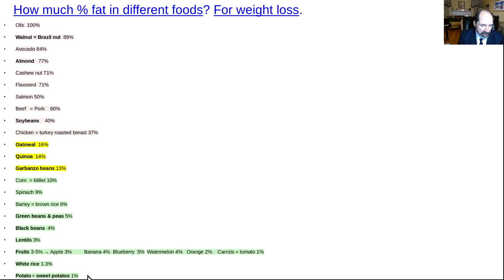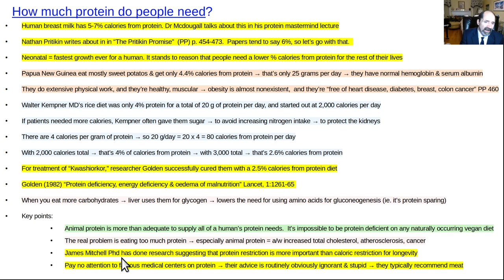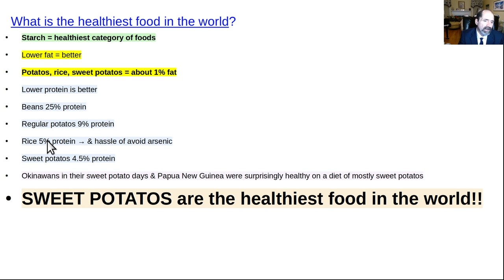What is healthiest food in the world?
Starches are the healthiest category of foods.  Lower the fat the better:  white rice, potatos & sweet potatos are all about 1% fat.  Lower protein is better:  potatos 9%, white rice 5%, sweet potatos 4.5%.  Sweet potatos are the healthiest food in the world!